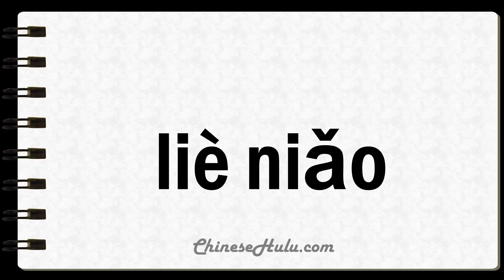How to Say Wildfowl in Mandarin Chinese